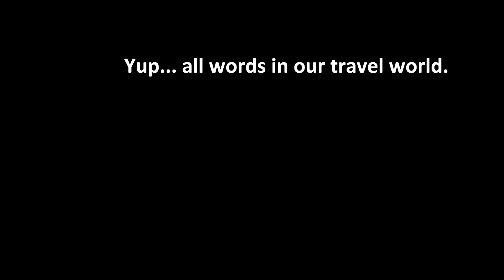eh True Blue Kaslo B.C. Experience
Kaslo, British Columbia, Canada welcomes the "eh Team" to the Kootenays. True Blue Lodge hosts our visit while we sightsee the region exploring sights, sounds and activity.